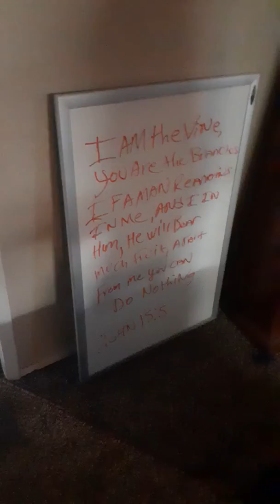wubbs the dog and his brother DuCati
wubbs goes for walk in new jacket mommie made